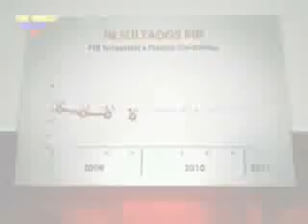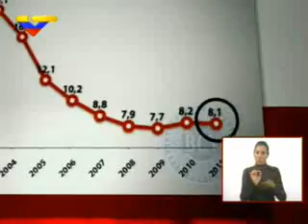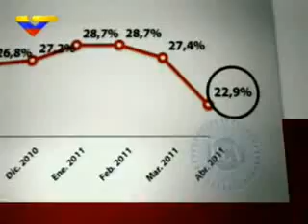4,5% creció economía venezolana en primer trimestre de 2011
Los indicadores reflejan una importante recuperación en la mayoría de las actividades económicas, entre ellas destaca el sector manufacturero, que creció en 7,6% y el comercio, en 10,4% / En general la actividad no petrolera aumentó 5,2% / En abril el desempleo bajó a 8,1%, con lo cual la desocupación ha bajado 6,6 puntos porcentuales

La economía venezolana creció en 4,5% en el primer trimestre de 2011, en relación con el mismo período del año pasado, informaron este martes en rueda de prensa, el ministro de Planificación y Finanzas, Jorge Giordani, y los presidente del Banco Central de Venezuela (BCV), Nelson Merentes, y del Instituto Nacional de Estadística (INE), Elías Eljuri.

Los indicadores reflejan una importante recuperación en la mayoría de las actividades económicas, entre ellas destaca el sector manufacturero que creció en 7,6% y el comercio, en 10,4%, los servicios prestados por el Gobierno General aumentaron en 7,6 el sector privado se incrementó en 4,6% y la actividad comercial creció 10,4%

En general la actividad no petrolera aumentó 5,2%.

Estimaciones preliminares del producto interno bruto (PIB) a precios constantes en el primer trimestre de 2011, reportan un significativo crecimiento de 4,5% respecto a similar período del año anterior, soportado en una recuperación en la gran mayoría de las actividades económicas.

Con esta recuperación del producto interno bruto (PIB) "se reafirma la reactivación del aparato productivo nacional que se inició en el cuarto trimestre de 2010, en un entorno internacional complejo caracterizado por un recrudecimiento de la crisis global", reseña el informe del BCV, publicado también este martes.

Durante la rueda de prensa, el presidente del INE destacó que "esta tendencia de la recuperación económica va a permitir ahora que la ocupación siga recuperándose y aumente de manera importante".

En el mes de abril la tasa de desempleo bajó a 8,1%, con lo cual la desocupación ha bajado 6,6 puntos porcentuales desde el inicio del gobierno del presidente Hugo Chávez, en 1999.